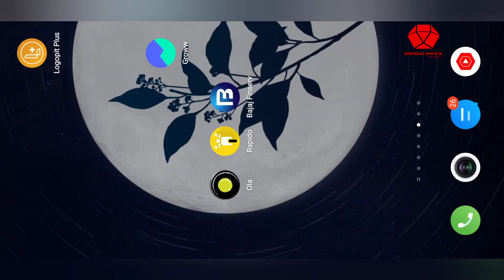Fruit Ninja Game